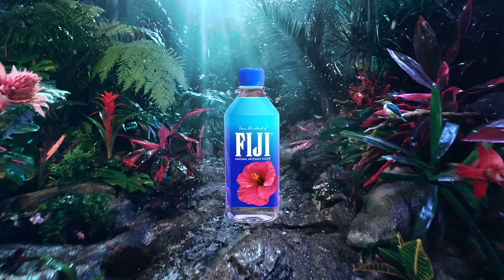ROCK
Earth’s Finest Water starts with nature’s best ﬁlter: ancient volcanic rock. This gives it natural minerals, electrolytes, and its signature soft, smooth taste. It’s not just water. It’s FIJI Water.